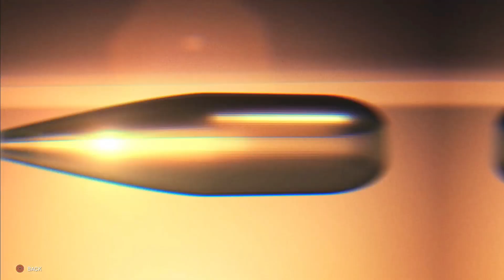World War Z Aftermath Kimico Nomura